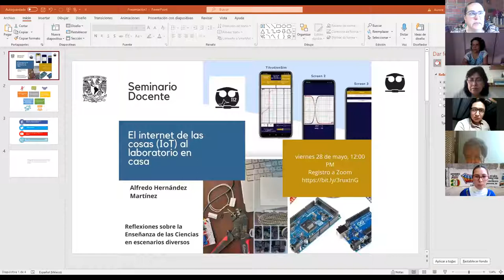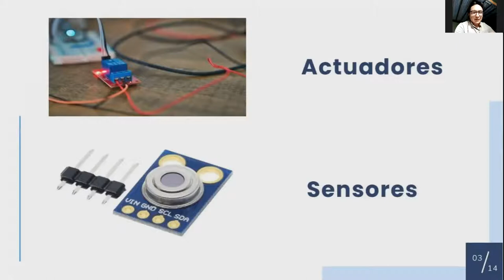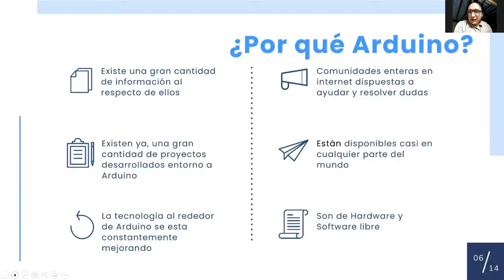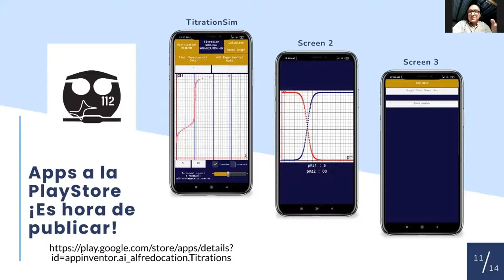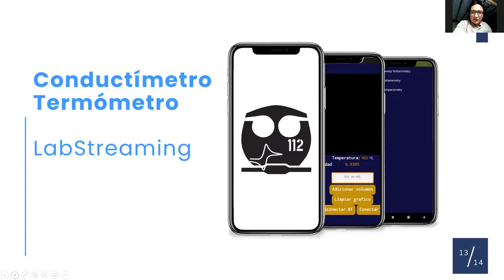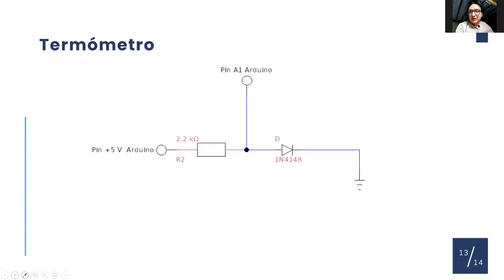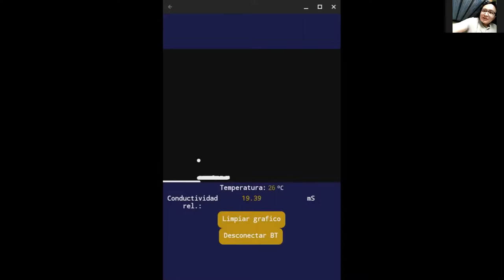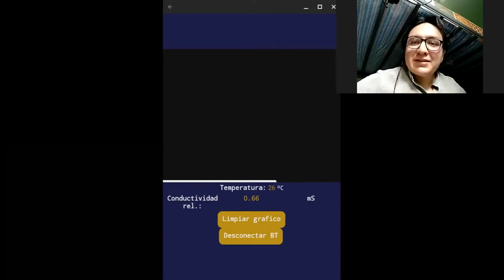El internet de las cosas (IoT) al laboratorio en casa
En este SeminarioDocente organizado por el grupo de Reflexiones sobre la Enseñanza de las Ciencias en escenarios diversos, la presentamos una idea de cómo hacer Laboratorios Remotos con equipos de bajo costo base Arduino. Presenta el Q. Alfredo Hernández.
Agradecemos al DGAPA por haber financiado este trabajo a través del proyecto PAPIME PE209720